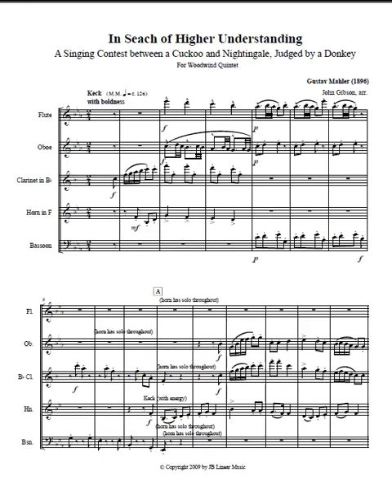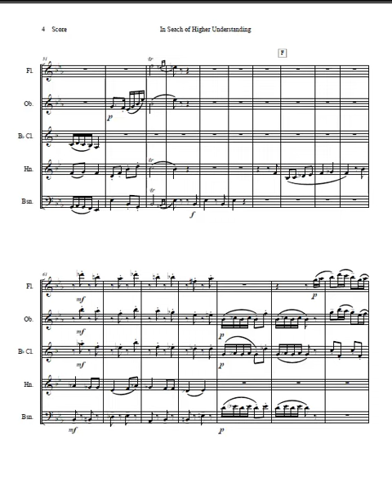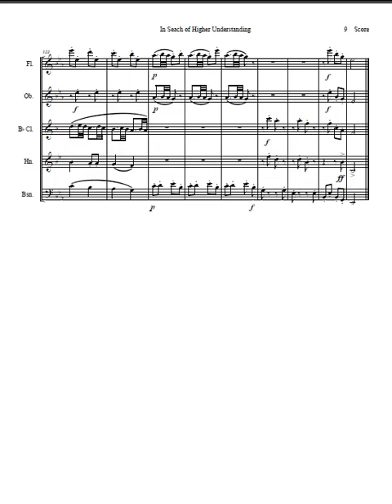Gustav Mahler - In Search of Higher Understanding set for wind quintet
Gustav Mahler's In Search of Higher Understanding (1896) - A singing contest between a cuckoo and a nightingale, judged by a donkey. This was a light work by Mahler for baritone and orchestra that describes a contest of singing by two birds which was judged (rather unfairly it seems) by a donkey. It has been arranged for woodwind quintet by John Gibson. The French Horn has the melody throughout. The audio portion was generated with Finale and Garritan Aria.